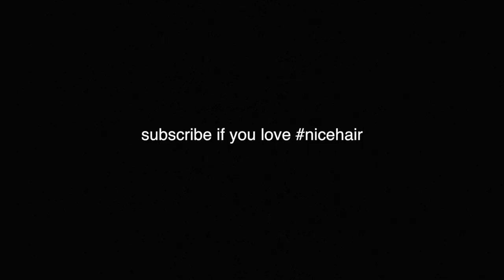my real name & my new hair | DailyPolina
OPEN FOR EVERYTHING I MENTIONED IN THIS VLOG

-Hot rollers
-Foundation I was wearing

BEGINNER BOOKS I RECOMMEND

-The Power of Now
-You Are A Badass
-Ask & It Is Given
-Creative Visualization
-The Only Astrology Book You'll Ever Need
-The Astonishing Power of Emotions

-Gucci Bag
-Lululemons (high times)

Hi my friends :) I love doing these daily vlogs on my vlogging channel! Thank you for hugging me, loving me, and supporting me, you all mean the world to me and I am grateful for each & every one of you :)